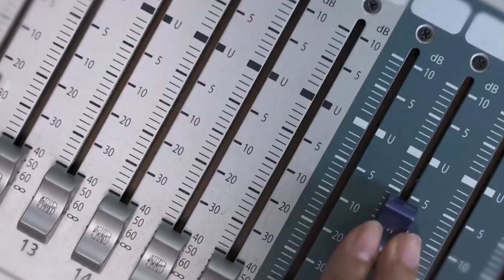PARCIAL III - 2D